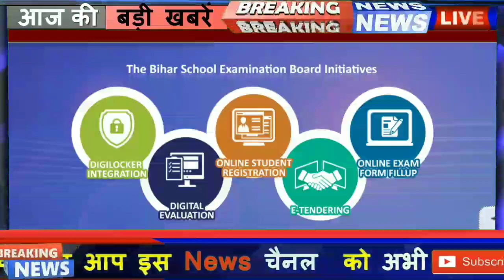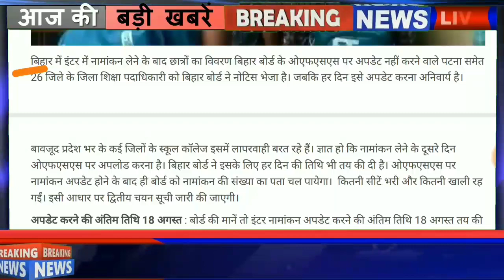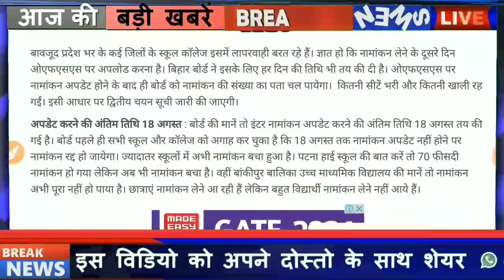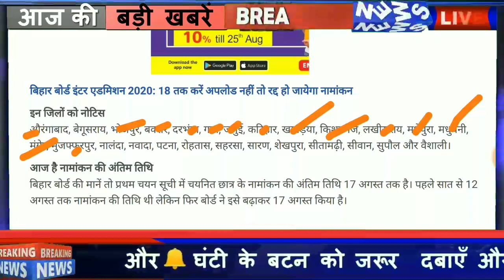11th एडमिशन आज आखिरी मौका|bseb inter admision 2020|Bihar Board 11th 2nd merit list kab aayega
11th एडमिशन आज आखिरी मौका | Bseb Inter Admission 2020 | bihar board 11th 2nd Merit List Kab Aayega

1st_merit_list_kab_aayega_2020 1st merit list hua jari 2020

OFSS Bihar Inter Admission 2020
OFSS Bihar Graduation Admission 2020
Inter admission date 2020
OFSS Graduation Admission 2020
OFSS Inter Admission 2020
OFSS Bihar 11th Admission 2020